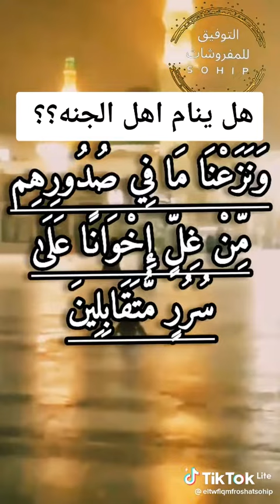La vie des musulmans aux paradis